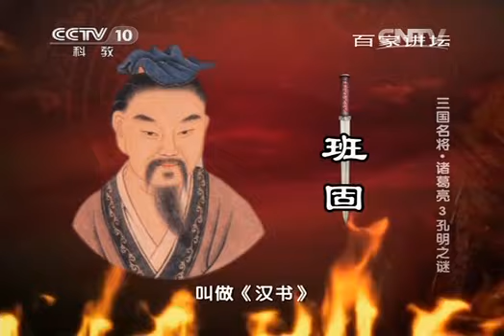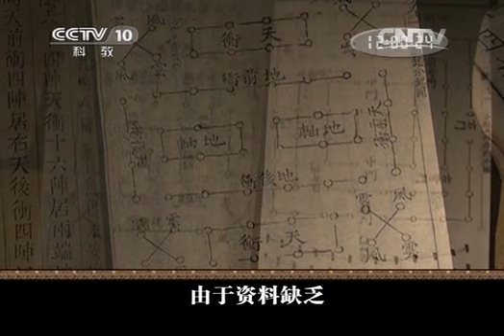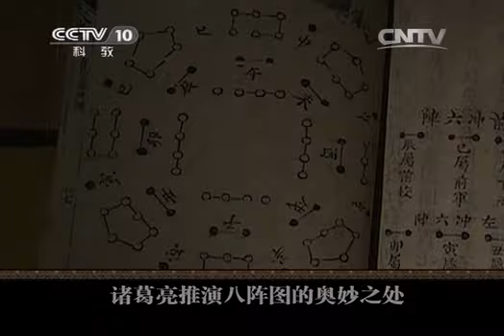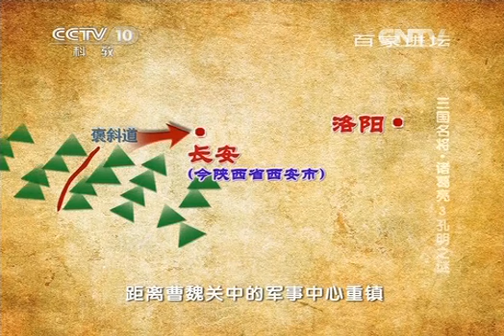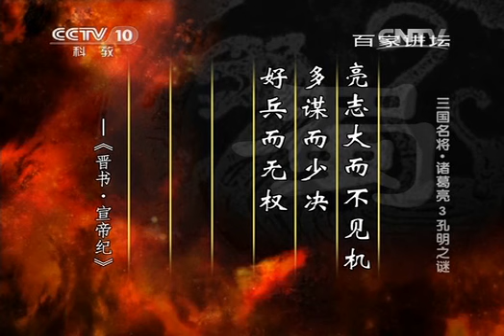20141217 百家讲坛 三国名将·诸葛亮 3 孔明谜